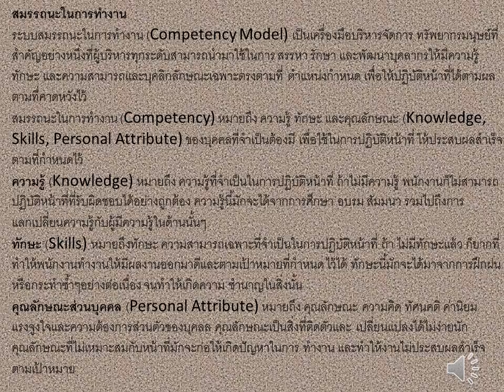# สมรรถนะในการทำงาน